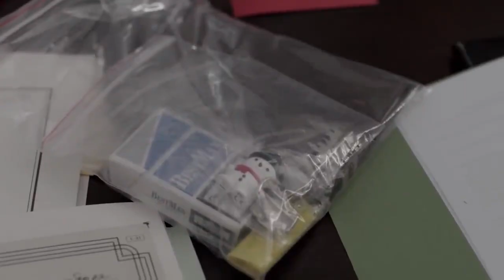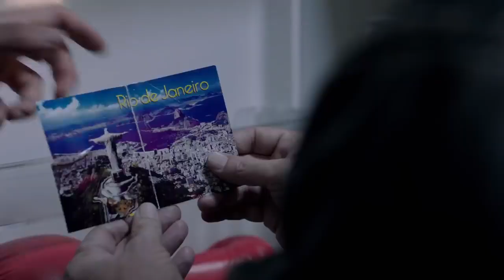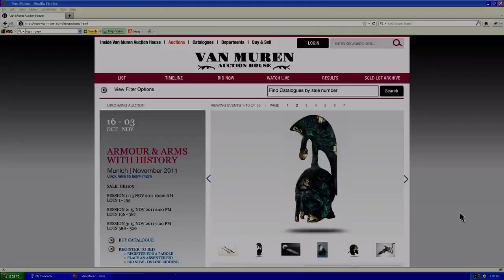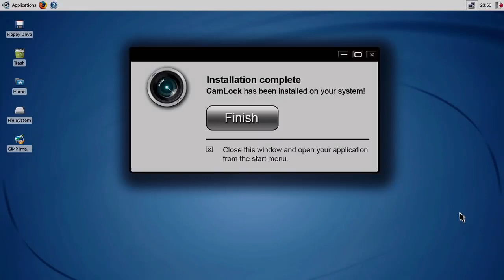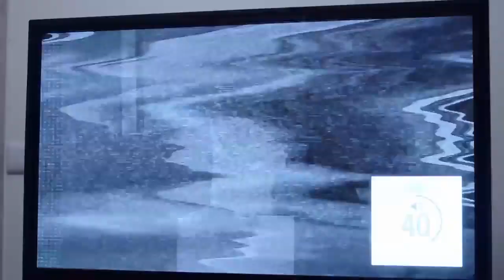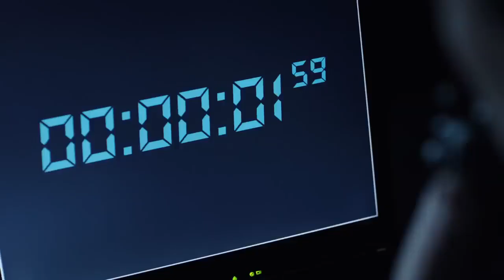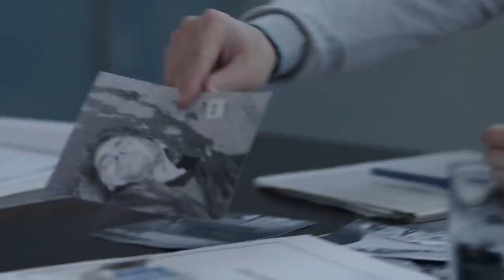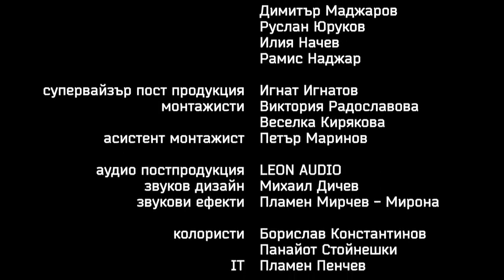Undercover - Season 2 Episode 5 (English Subtitles)